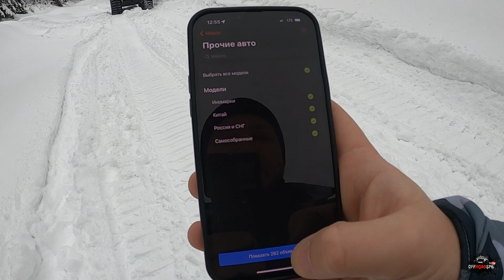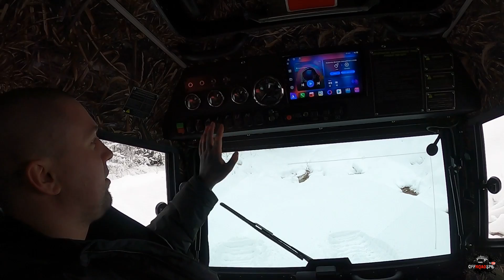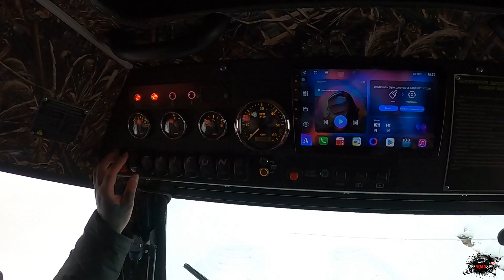Вездеход Тайфун - король проходимости! 63 колеса и вы король любого снега)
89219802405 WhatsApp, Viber